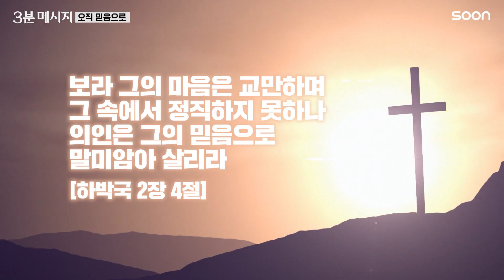믿음으로 살리라 👉케빈 드영 목사 (Pastor Kevin Deyoung) | CGNTV SOON 3분 메시지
[정보]
케빈 드영
- 그리스도 언약 교회 담임 목사